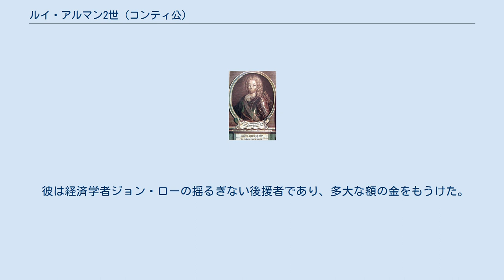ルイ・アルマン2世 (コンティ公)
ルイ・アルマン2世・ド・ブルボン＝コンティ （Louis Armand II de Bourbon-Conti, comte de La Marche, d'Alais, de Beaumont-sur-Oise et de Pézenas, prince de Conti, duc de Mercœur, seigneur de L'Isle-Adam, 1696年11月10日 - 1727年5月4日）は、フランスの貴族。
第4代コンティ公。
 コンティ公フランソワ・ルイと妻マリー＝テレーズ・ド・ブルボン＝コンデの長男として、ヴェルサイユで生まれた。
 ルイ・アルマン2世はルイ14世と摂政オルレアン公フィリップ2世に多大な寛容さを持って扱われた。
スペイン継承戦争においてクロード・ド・ヴィラール元帥の下で従軍するが、彼は父親のような軍事の才能に欠けていた。
 1713年、母方の従姉であるルイーズ・エリザベート・ド・ブルボン＝コンデと結婚した。
なお、同時期にルイ・アルマンの姉マリー・アンヌがルイーズ・エリザベートの兄ブルボン公ルイ・アンリと結婚している。
ルイ・アルマンはルイーズ・エリザベートとの間に1男1女をもうけた。
 彼は経済学者ジョン・ローの揺るぎない後援者であり、多大な額の金をもうけた。